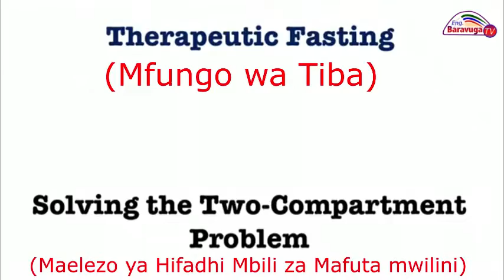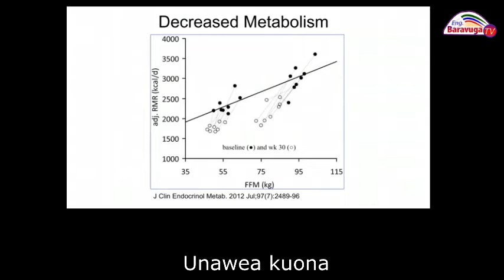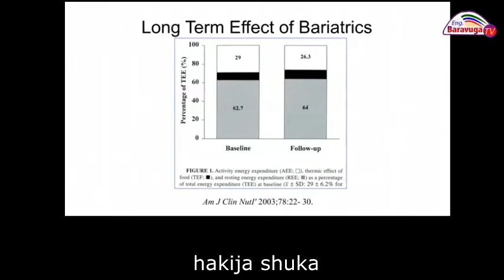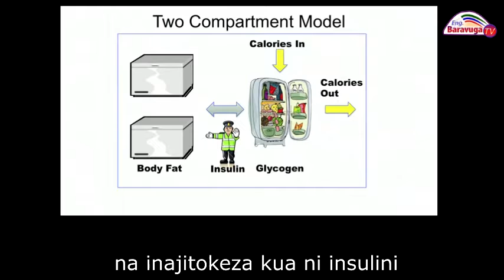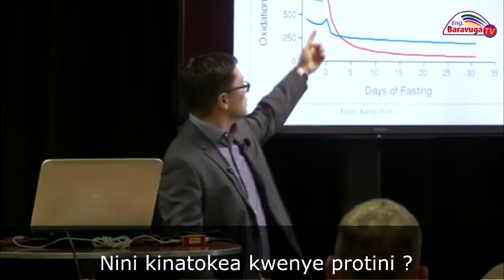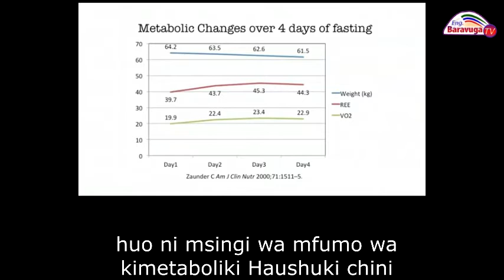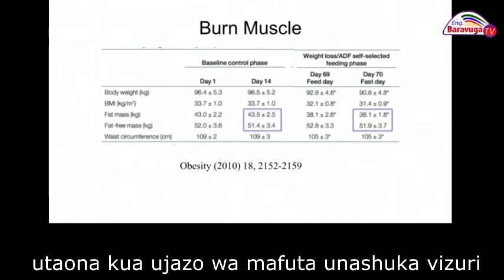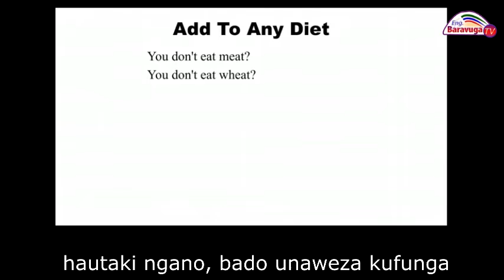ELIMU YA NJIA BORA YA KUPUNGUZA UZITO WA MWILI- NA Dr. Jason Fung